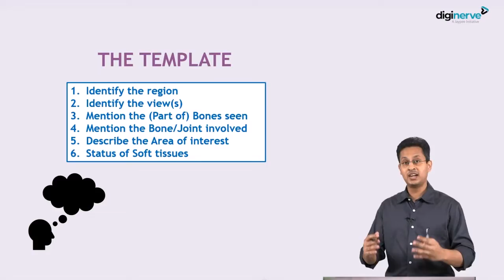Boost Your Exam Preparation With Chota Pack 2.0 | Orthopaedics for UnderGrads by Dr Vivek Pandey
Orientation to Orthopaedics
General Orthopaedics
Fracture of Upper Extremities and Tendon Injuries
Fracture of Spine, Pelvis and Lower Extremities
Neurological Disorders
Congenital Disorder of Spine, Hip, Foot and Other Deformities, Skeletal Dysplasias, Muscular Dystrophy
Bone and Joint Infection
Inflammatory Disorders of Joint and Other Disorders of Joint
Degenerative Conditions of Spine
Disorders of Bone Metabolism
Bone Tumors
Soft Tissue and Various Other Disorder
Overview of Orthopaedic Procedures
X-rays
Implants
Instruments
Specimens
QBanks